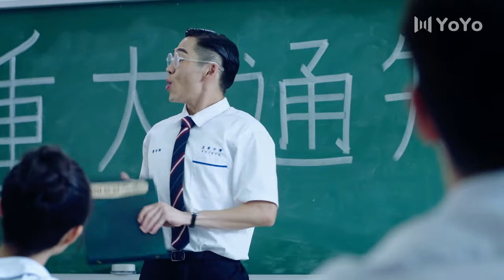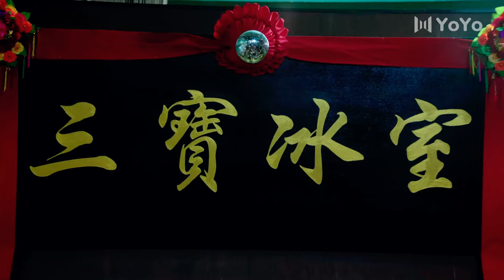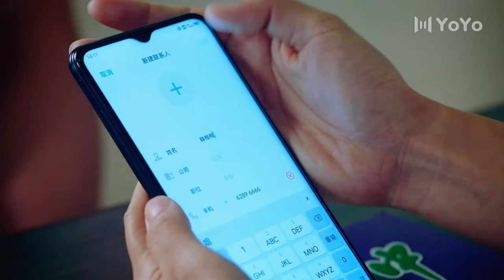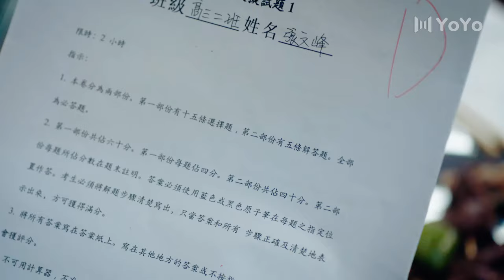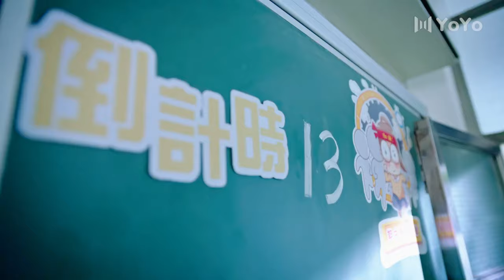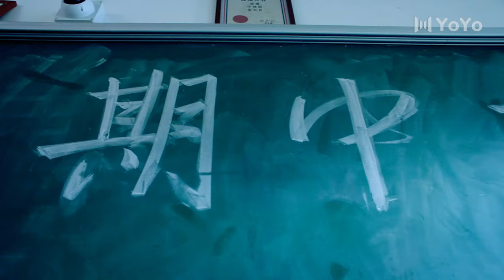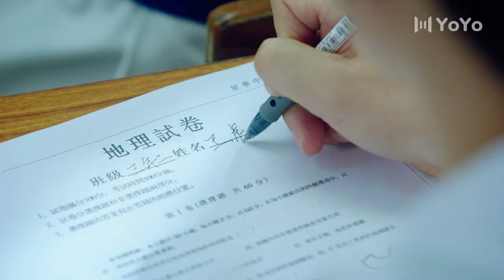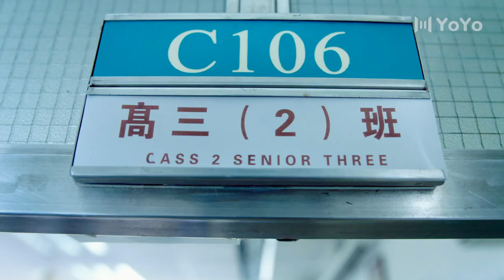【Full Movie】He had an affair with the boy in the toilet❤️‍🔥Campus BL